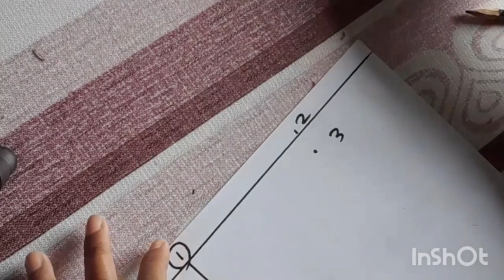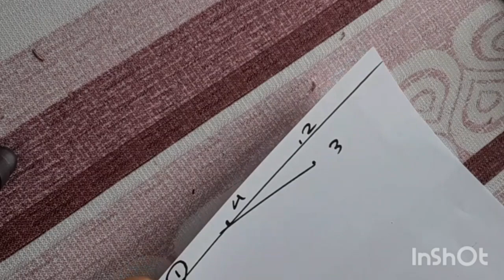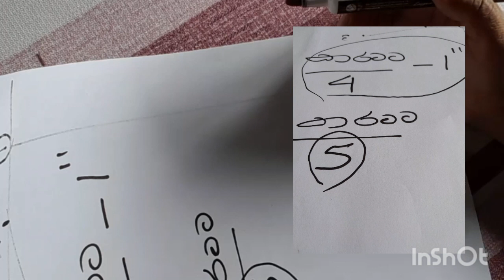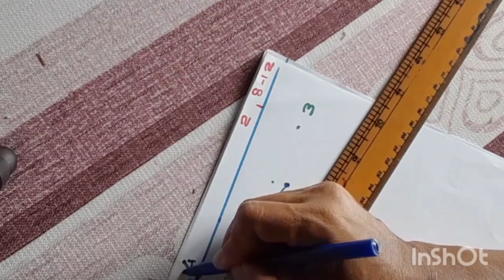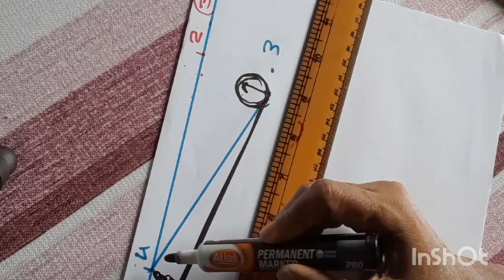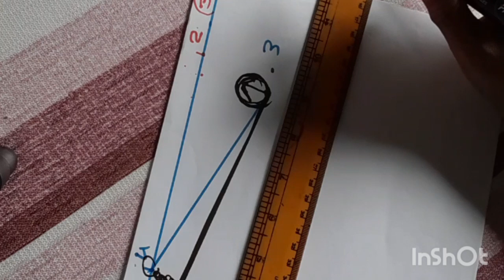142| කර පළල| How to measure neck width? | Infant | plussize | Sizechart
Neck Width , How to draw sholder line , Video No 142 , How to measure neck with ? , size chart , standard body measurements , mahum , Sinhala , Sri Lanka , mahum biz , biz , Infant to plus size , neckwidth , sizechart , standardbodymeasurements , @mahumbiz789